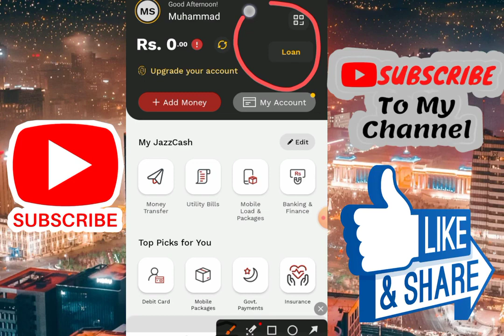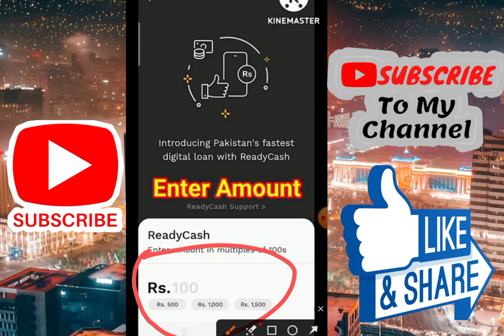jazzcash loan lene ka tarika | JazzCash se loan lene ka tarika 2024 | jazz cash loan 2024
jazz cash loan
jazz cash se loan Kase lain
how to get jazzcash app loan
jazzcash loan lene ka tarika
JazzCash se loan lene ka tarika 2024
jazz cash loan 2024
jazzcash app se loan lene ka tarika
jazz cash Loan app
jazzCash loan app
jazzcash se loan lene ka tarika
jazzcash loan
jazzcash loan kaise lien
how to get loan from jazzcash app
get loan from jazzcash
get loan from jazzcash 2023
jazzcash loan kaise pay hoga
jazzcash loan off payment kaise pay hogi
how to repayment jazzcash loan partial payment
jazzcash loan payment
jazzcash loan renew
how to renew jazzcash loan
jazzcash loan lene ka tarika 2024
Ready cash loan jazzcash
jazzCash loan app
jazzcash loan
get loan from jazzcash 2024
Best Loan App In Pakistan - Loan Kaise Le Mobile Se
Jazzcash Loan information 2024
How to get loan from Jazzcash App easypaisa loan lene ka tarika
Jazz loan information 2024 jazzcash se loan kese lete hain
get loan from Jazzcash app
loan apps 2024 | loan app fast approval | new loan app today
10000 ka loan kaise le loan Kaise le without income proof new loan app today
Top Loan apps in pakistan 2024 | new online Loan app 2024 | online loan information